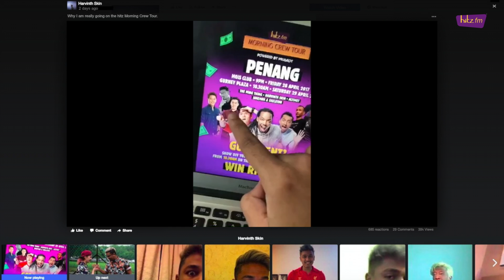The hitz Morning Crew Tour with Harvinth Skin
If you wanna kick it with Harvinth Skin and find out what he has to say about the hitz Morning Crew, you'll be at Gurney Plaza Penang this Saturday 29th April from 10.30AM! Seriously, you don't wanna miss out 😜